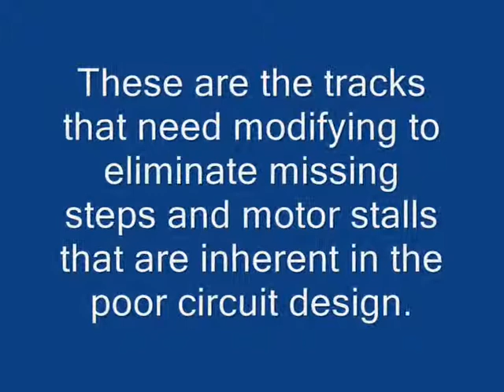CNC CONTROLLER TB6560 Step and Direction Track Identifation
TB6560 Step and Direction Track Identifation